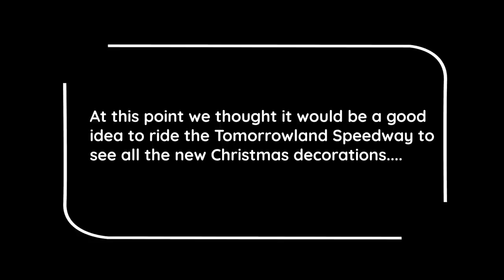A "WET" MICKEY'S VERY MERRY CHRISTMAS | WALT DISNEY WORLD VLOGS | EPISODE 12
Are you looking for some Christmas cheer?  Some fun & laughter?  Well Merry Christmas because we have our Christmas Special episode just for you!

We check out the opening night of Mickey's Very Merry Christmas Party (Pre COVID) at Walt Disney World Orlando Florida, and we get in to the Christmas spirit with all the music, treats, fireworks, parades and did we mention the rain?  One of the funniest things to ever happen on our vacations to Disney as we battle the wind and rain while taking a spin on the Tomorrowland Speedway, you mat just see some Disney Christmas Decorations along the way!

It's a MUST WATCH!